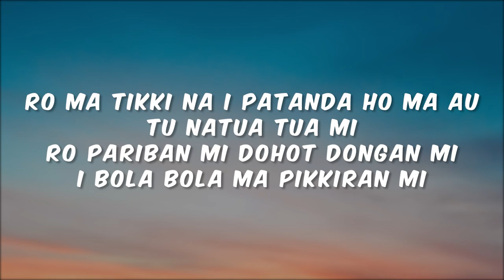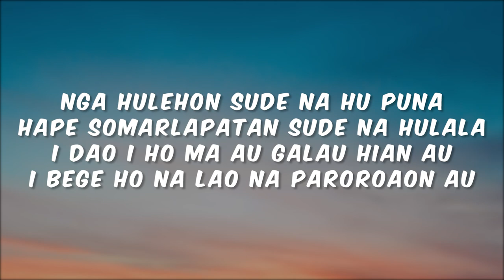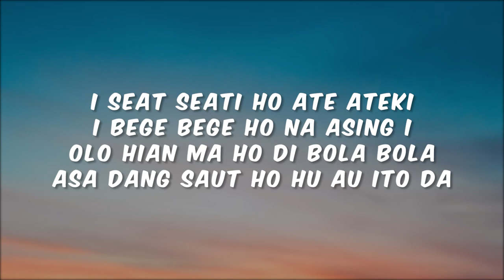Sinnson - Holong Virtual [Lyric]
Title : Holong Virtual
Artist : Sinnson
Sulim : Jimmy Silalahi